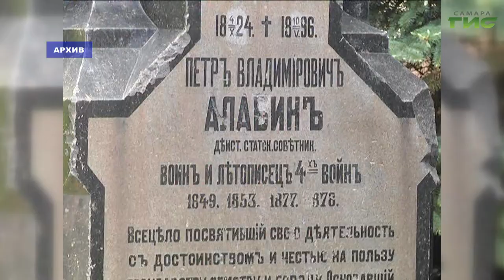В Самаре готовятся провести традиционный фестиваль "Самарское знамя"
В Самаре готовятся провести традиционный фестиваль "Самарское знамя". Полотно, вышитое  монахинями Иверского женского монастыря было подарено болгарским ополченцам во времена русско-турецкой войны и стало одним из символов вооруженных сил Болгарии. Одноименный фестиваль проходит в Самаре ежегодно, начинается с молебна, после которого участники крестным ходом  следуют в Струковский сад , где их ждут интерактивные площадки. В этом году судьба праздника была под вопросом из-за эпидемиологической ситуации. Принято решению, что фестивалю все же быть. О программе расскажет Мария Левина.